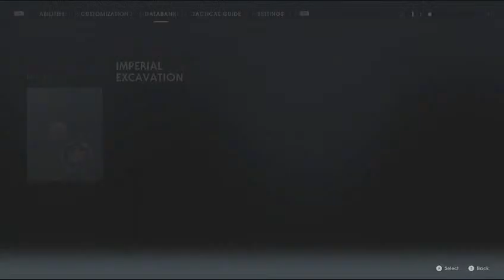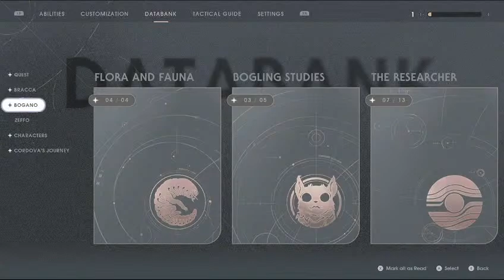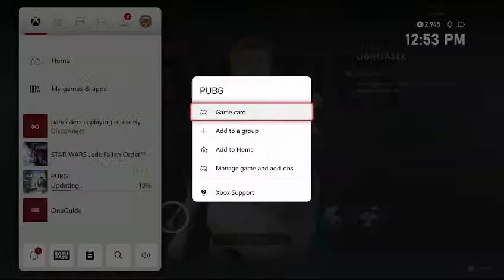STAR WARS jedi: fallen order part 4